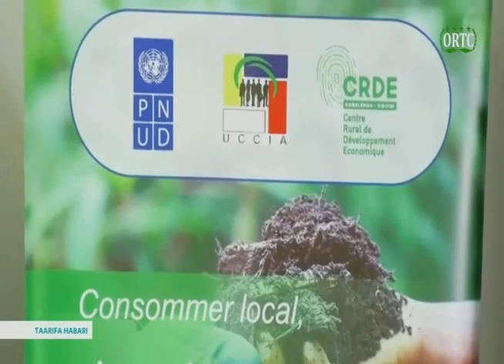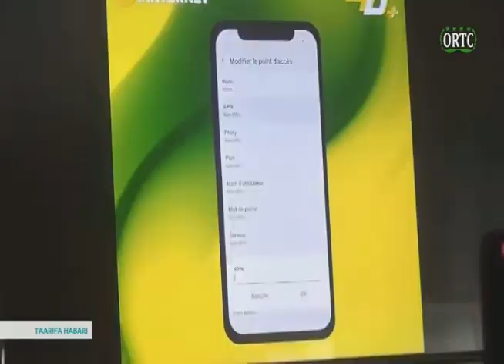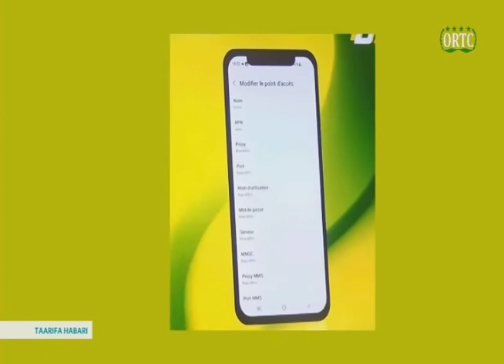ORTC TAARIFA HABARI 15 11 2022